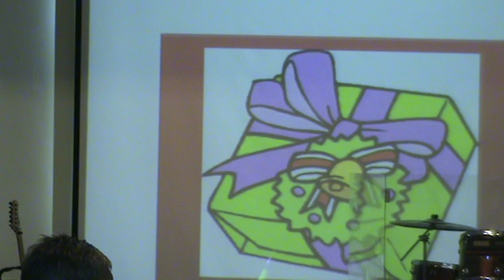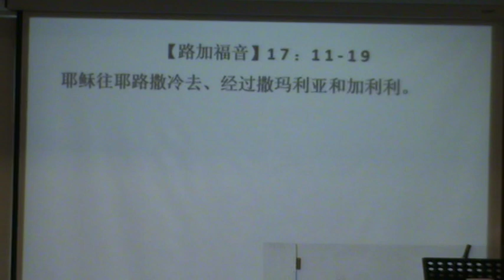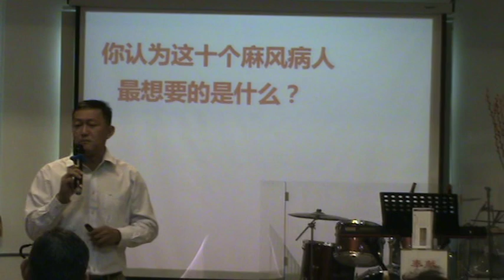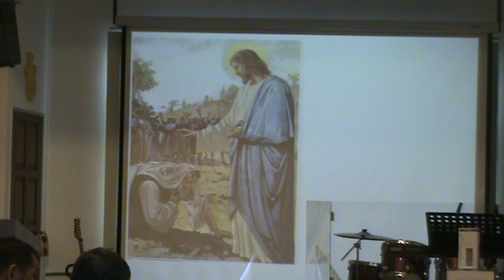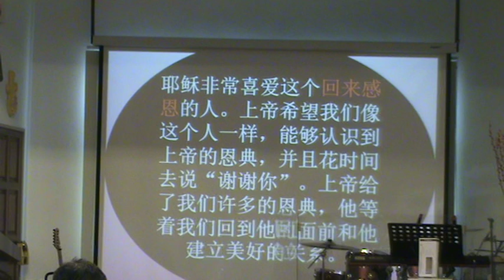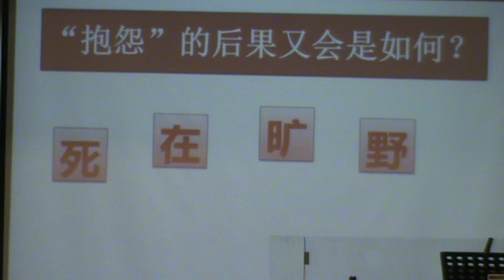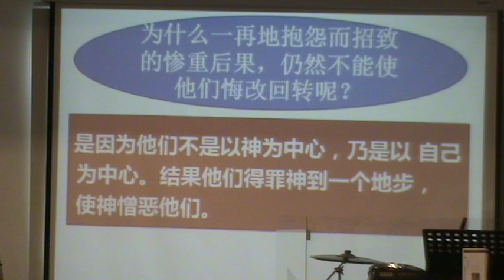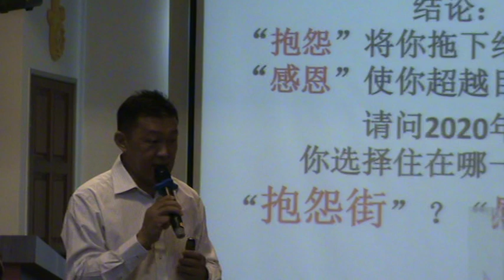一个感恩的人(福建话) | 雷达祥弟兄 | 20200112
2020年01月12日，星期天
雷达祥弟兄传道